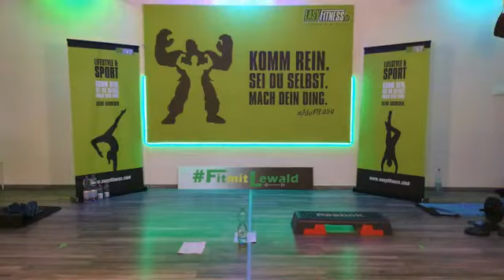Livekurs EASY FIT #4 | EASYFITNESS Ennigerloh